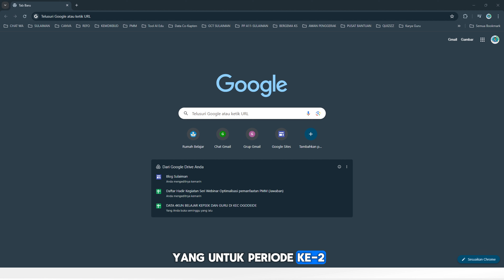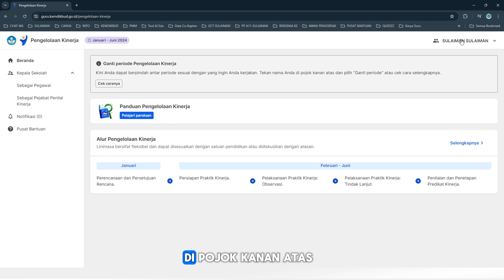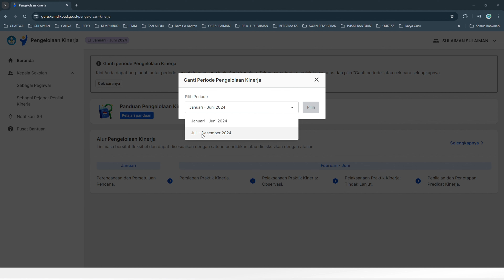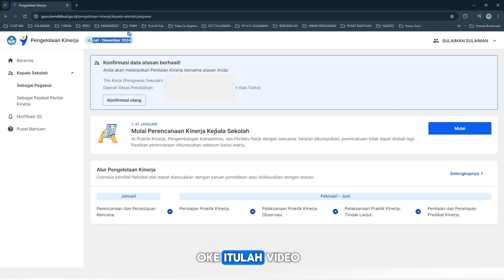CARA GANTI PERIODE SEMESTER DI PENGELOLAAN KINERJA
cara ganti periode pengelolaan kinerja bagi guru dan kepala sekolah